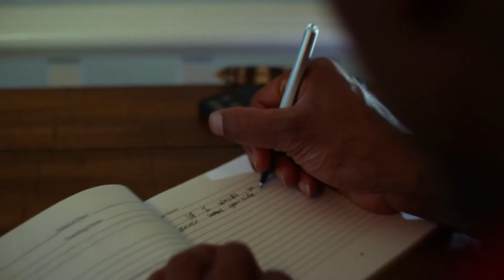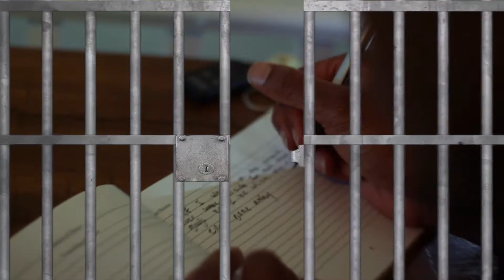Peanut loving me [Official Video] Shot and Edit by MartyBeenHot